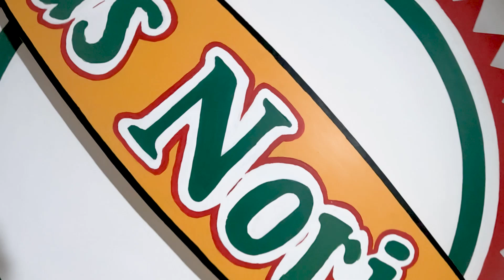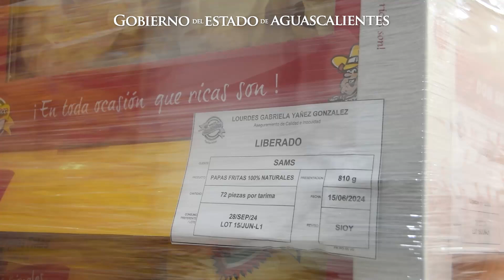Papas Fritas LAS NORIAS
El Gobierno del Estado impulsa a los empresarios para que saquen adelante sus proyectos y los internacionalicen, es el caso de la empresa de Aguascalientes Papas y Botanas Las Norias, que de la mano con la Secretaría de Desarrollo Rural y Agroempresarial (Sedrae) trabaja en la obtención de una certificación internacional, con el objetivo de lograr la comercialización de su producto en Estados Unidos a través de la empresa Walmart.

El titular de la Sedrae, Isidoro Armendáriz, manifestó que para la gobernadora Tere Jiménez impulsar empresas locales para que consigan exportar sus productos es muy importante; por ello, se han impulsado acciones y programas para apoyar a los agroempresarios a lograr sus metas.

“Este es un gran ejemplo de una empresa hidrocálida que ha trabajado para salir adelante; se requiere de unión, esfuerzo y objetivos claros para resaltar en el mercado internacional”.

Norma Ortega, representante de la empresa, recuerda que nacieron en un pequeño espacio dentro del Ejido Las Norias en la ciudad capital, paulatinamente fueron creciendo gracias a la demanda de los consumidores, logrando que tras 19 años de crecimiento la marca se convierta en una de las preferidas en el mercado regional, nacional y ahora internacional.

“Mi papá empezó a freír la papa, a empaquetarla y llevarla a las tienditas; no teníamos empleados, era una empresa cien por ciento familiar, teníamos una producción de cinco arpillas por día, y pues de allí inició todo, vendiendo en tiendas de abarrotes”, recordó con entusiasmo Norma Ortega.

Finalmente, Adán Ortega, jefe de Logística de la empresa, señaló que están preparándose con infraestructura, procedimientos y nuevas tecnologías que garanticen la sanidad e inocuidad de sus botanas.

Cabe destacar que en México, pueden encontrarse chicharrones, churritos, frituras, papas y cacahuates, algunos se venden en tiendas como Oxxo, y otros en las cadenas de autoservicio Walmart y Sam’s Club.